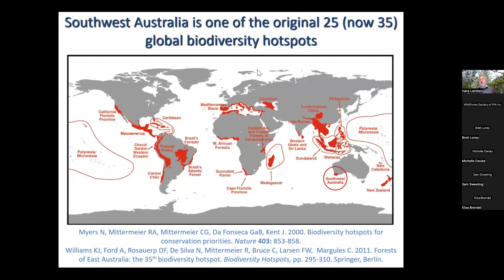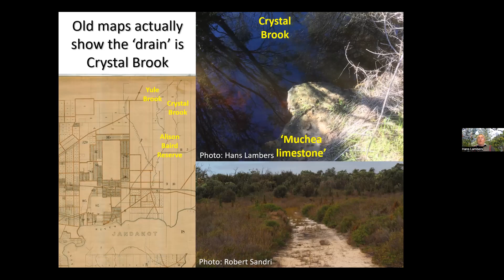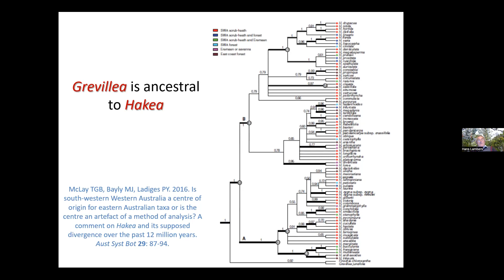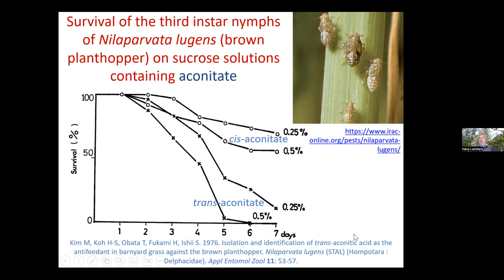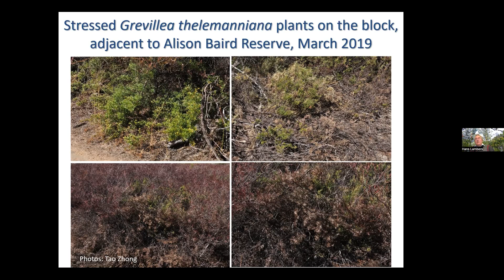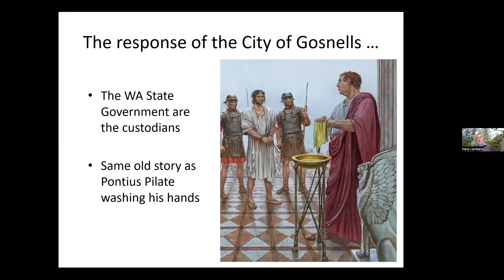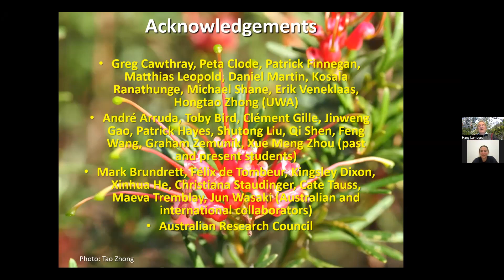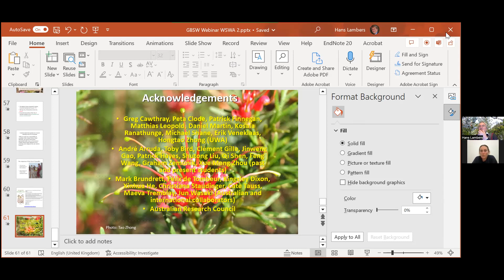Jewel in the Crown, a Global Biodiversity Hotspot: Yule Brook & the Greater Street Brixton Wetlands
Join the Wildflower Society of WA with guest speaker Hans Lambers, School of Biological Sciences, University of Western Australia.

South-western Australia is a global biodiversity hotspot, where the greatest plant species diversity is found on the most severely nutrient-impoverished soils. Three National Parks and Greater Perth harbour the greatest plant species diversity in south-western Australia. Within Greater Perth, the Greater Brixton Street Wetlands are notorious for their enormous plant species richness, and home to numerous plant species that have special conservation value as well as several threatened ecological communities.

If we do not mitigate climate change and continue to develop Perth based on out-of-date principles that ignore the sensitive hydrology of our region, many threatened species and ecological communities will be pushed towards extinction. We have a choice, and can prevent at least some of this, but we have to act, and act now.